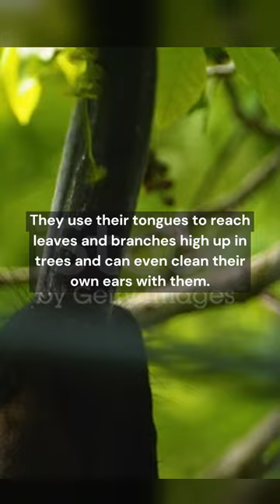Okapis animals animallover animalshorts shortvideo shorts youtubeshorts short reels